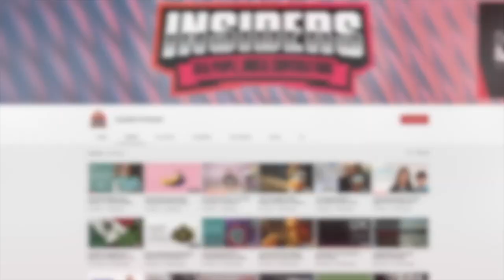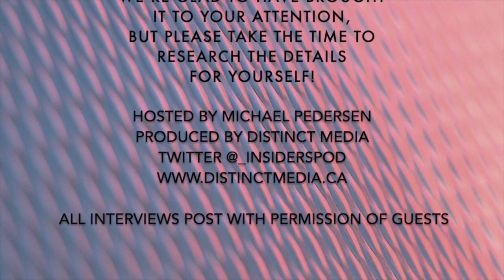A Look at Canada's Biggest Cannabis Retail Chain with Canna Cabana CEO Raj Grover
Long before cannabis legalization in Canada was on anyone's radar, Raj Grover was already manufacturing & distributing high quality cannabis accessories to the community.  With legalization upon us, Raj's company High Tide launched the popular retail stores "Canna Cabana", who have recently acquired Meta Growth's "New Leaf" stores, now making them the biggest cannabis retail chain in the country.

In this interview, we get to know the man behind the brand, why he was inspired by cannabis years ago & why the Canna Cabana brand is poised to continue expanding for years to come.